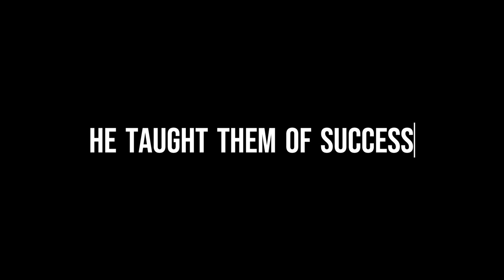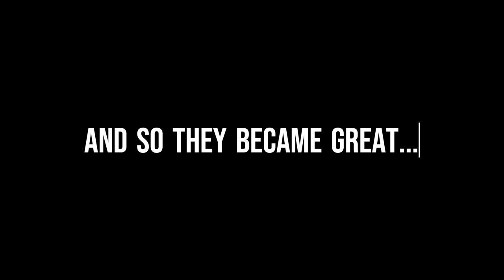A Tribute to Emory Tate: The First True Top G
This is a video in tribute of Emory Tate, who inspired Andrew and Tristan Tate to be who they are today. He inspired brotherhood and greatness in the both of them. He taught his sons through chess and his own experiences to become the great people they are today.

Train your mind. Train your body. Work hard. Stay disciplined.

Andrew and Tristan Tate are an inspiration to all young men to become better, to become stronger, and to become disciplined.

Song: Boite En Argent
Artist: Indila